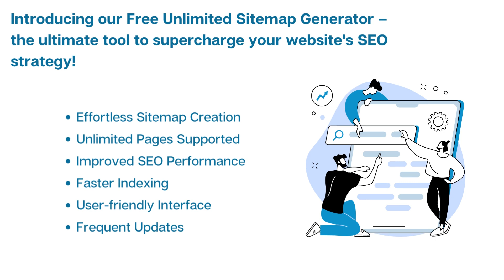Maximize Your Website with Free Unlimited Sitemap Generator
MedResponsive brings you a totally free unlimited sitemap generator. No page minimums and no payments required!

An attractive option for users who want to create a sitemap without any restrictions or costs. Hurry up!